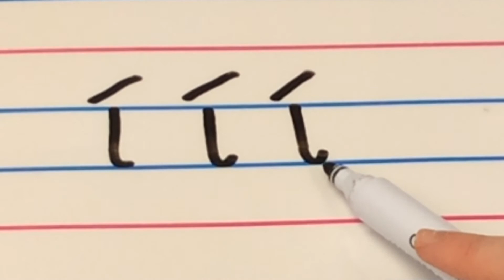20 í – CP Uladh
Cleachtadh peannaireachta leagan Uladh